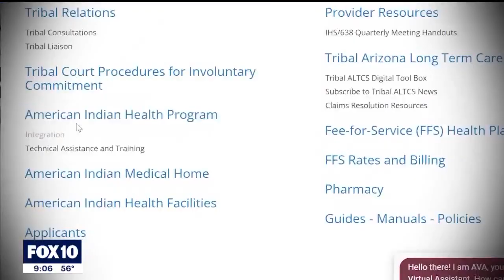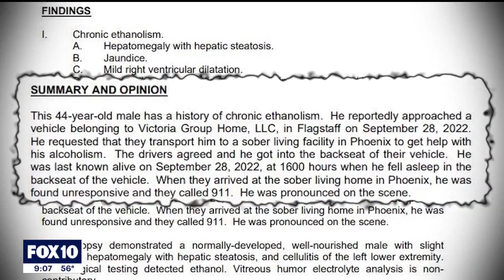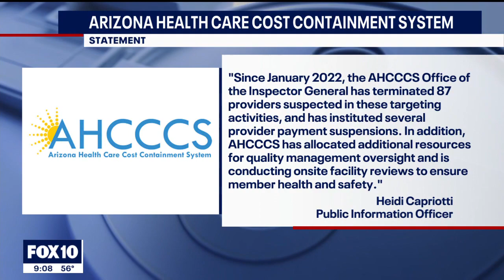Native Americans targeted in trafficking, health care scheme | Preying on a People, Pt. 1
The FBI is cracking down on a scheme that targets and takes advantage of Native Americans that involves human trafficking and health care fraud.

Native Americans are 500% more likely to experience alcohol-induced deaths and 20% more likely to die from drug use, according to a 2021 report by Arizona’s Department of Health Services.

Now they’re being recruited from multiple reservations in our state, New Mexico and South Dakota by behavioral group homes and sober living homes. Organizers pitch services to the most vulnerable, but what happens when the services promised are never provided?

The new housing development is located in Phoenix near 91st Avenue and Indian School Road – five minutes from State Farm Stadium.

"Cindy" and "Monica" say dozens of behavioral group homes have popped up in the neighborhood. They are among the residents who are fed up, and want to remain anonymous.

"This neighborhood has been living a nightmare for the last year," Cindy said.

Since then, they say it’s normal to see people passed out in driveways and porch fronts.

"I think it’s really blown up in 2022. It’s just become the new fraud scheme," says FBI Special Agent Antoinette Ferrari.

The agency knows all about the neighborhood and explains how this scheme works. A group home or sober living home is set up by either purchasing or renting a house.

The services offered are for substance abuse or mental health issues.

Organizers target Native Americans from several reservations. These individuals may be intoxicated and will likely be offered alcohol while transported to the home.

Organizers receive government funding through the Arizona Health Care Cost Containment System, or AHCCCS, capitalizing on Arizona Medicaid benefits belonging to members.